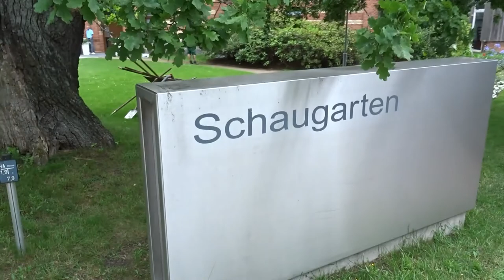Radtour in Waren Müritz Mecklenburger Seenplatte